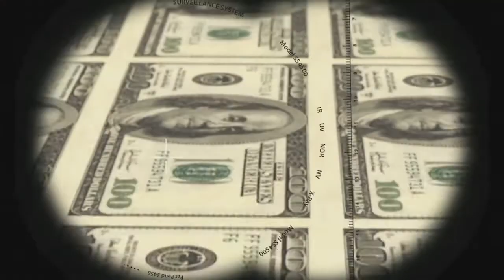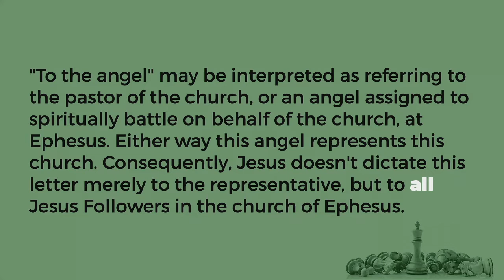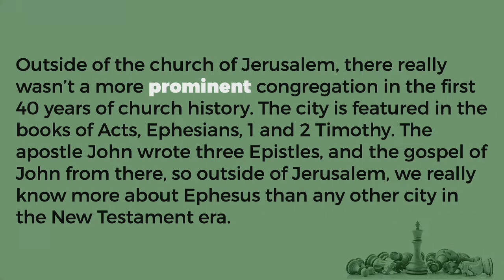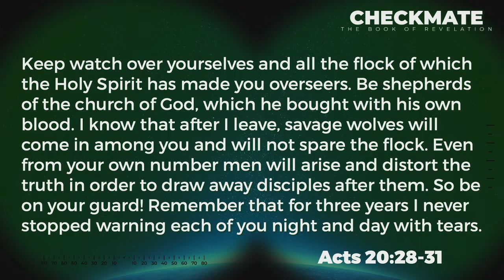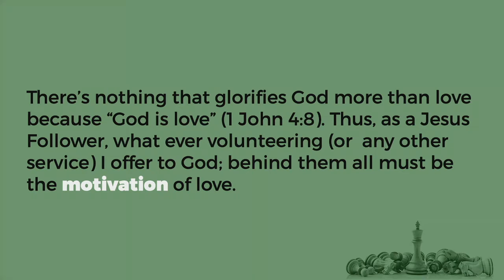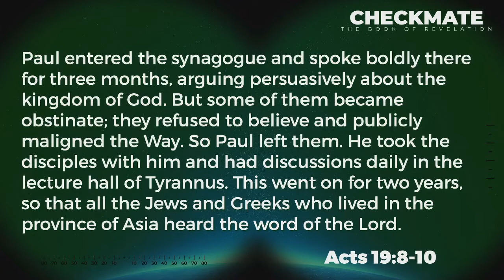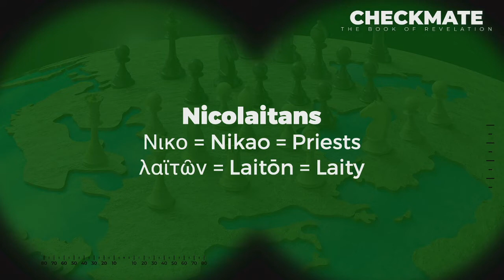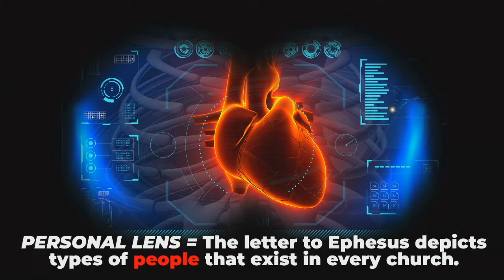What are your Motives? - Christ's Letter to Ephesus (Revelation 2:1-7)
A chapter by chapter and verse by verse study of the book of Revelation taught by Pastor Brian Carlson of Calvary Chapel McMinnville (CalvaryMac) . for online studies through the Bible.